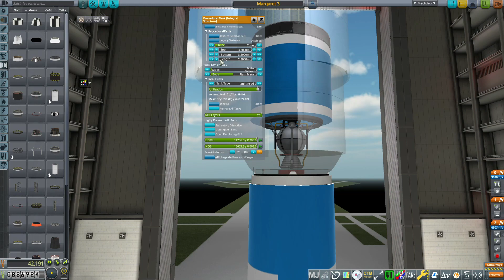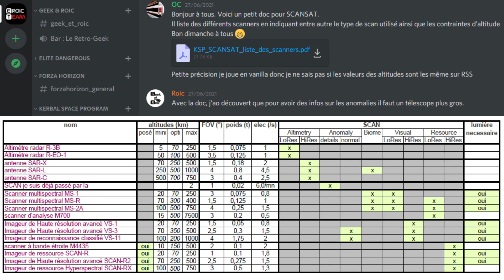#33 KSP MOD REALISTE - MARGARET 3 ET ROVER LOURD !!!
Episode 33 d'une partie carrière sur KSP avec les mods RSS et RO et amélioration du lanceur Margaret 2 + conception d'un nouveau rover lourd.

Mods installés :
AdvancedJetEngine
B9-PWings-Fork

BreakingGround-DLC
Chatterer

ClickThroughBlocker
CommunityResourcePack
ConnectedLivingSpace
ContractConfigurator
DeadlyReentry
Fasa

FerramAerospaceResearchContinued
HangerExtenderExtended
HumanStuff
Kerbalism
Kerbalism-Config-Default
KerbalJointReinforcementContinued
Kopernicus
KSCSwitcher
KSP-AVC
MakingHistory-DLC
MechJeb2
ModularFlightIntegrator
ModuleManager
PersistentRotation
ProceduralFairings
ProceduralParts
RCSBuildAidCont
RealChute
RealFuels
RealHeat
RealismOverhaul
RealismOverhaulCraftFiles
RealPlume
RealSolarSystem
RemoteTech
RSSDateTimeFormatter
RSSTextures16K
SmokeScreen
SolverEngines
TestFlight
TextureReplacer
TexturesUnlimited
Toolbar
ToolbarController
VenStockRevamp
VenStockRevamp-Core
ZeroMiniAVC